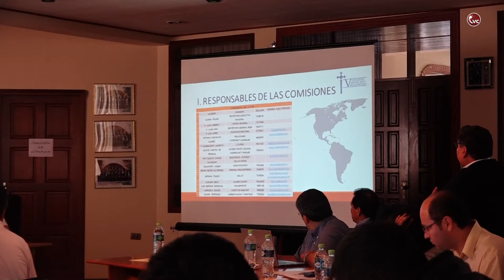Hna. Cilenia Rojas - "3º Asamblea Nacional de Comisiones - V CAM" CBBA-CVC